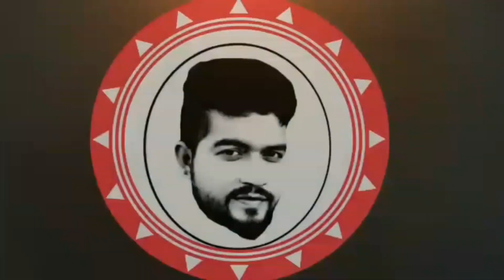ভালোবাসা ভালোবাসা থাকো তুমি দূরে_1 Takar Bow_কনকচাঁপা_Emon Bappy Ny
আমাদের ভিডিও দেখে লাইক কমেন্ট করে জানাবেন। সবাই আমাদের সাপোর্ট করবেন।

sir,
with special respect and gratitude, I would like to inform you that I have used this romantic audio song of your movie in my music video.If I have made any mistake here,please contact the following social sicial side before giving any kind of copyright claim or strike will try to correct my mistake.

This channelen are showing daily video uploaded.